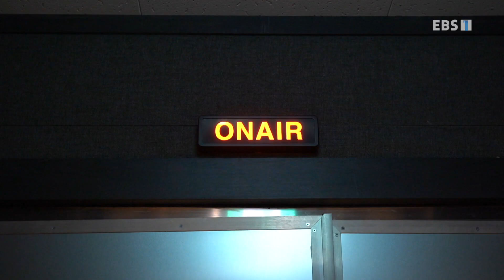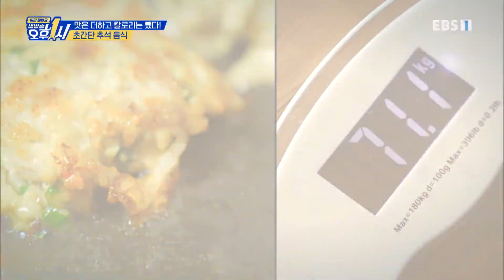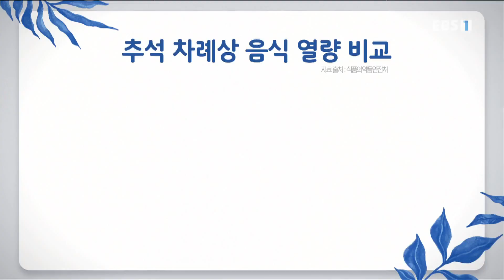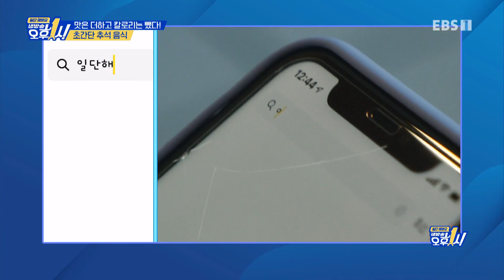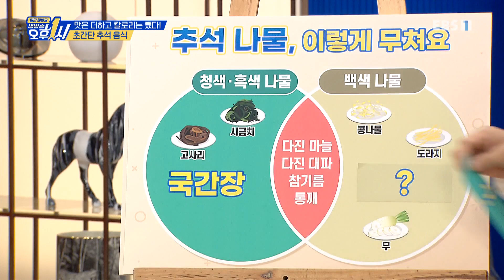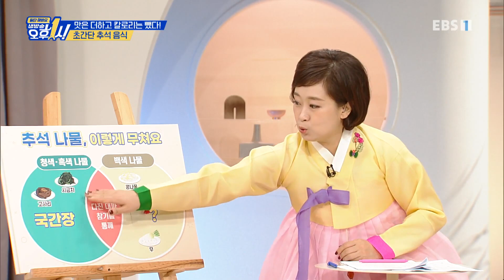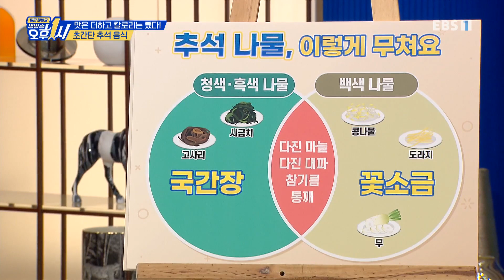일단 해봐요- 생방송 오후 1시 - 맛은 더하고 칼로는 뺐다! 초간단 추석 음식_#001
공식 홈페이지 맛은 더하고 칼로는 뺐다! 초간단 추석 음식,

한가위를 건강하게 즐길 수 있도록, 맛은 더하고 칼로리는 낮춘 추석 음식 초 간단 레시피를 공개한다,

70분 생방송으로 한 가지 주제를 깊이 있게 파고드는 '일단 해봐요 생방송 오후 1시'는